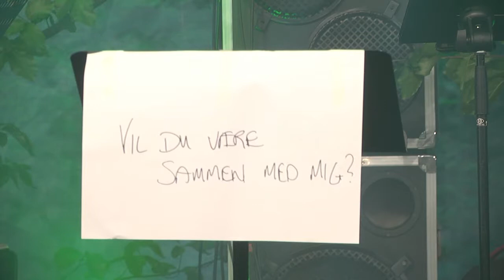Gensynsfest 2021 // Forkyndelse ved Tonny Dall Sørensen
Elsker du mig? Vil du være sammen med mig? Må jeg hjælpe dig? Ud fra disse tre spørgsmål forkynder efterskoleforstander Tonny Dall Sørensen til aftenmødet på Gensynsfesten den 18. september 2021.